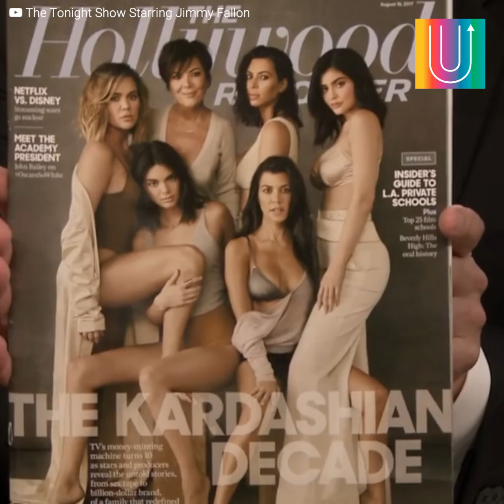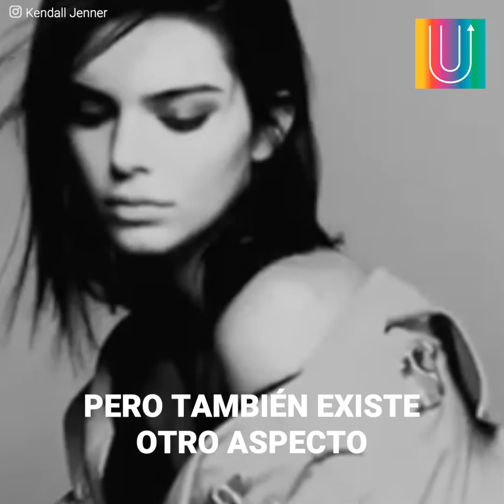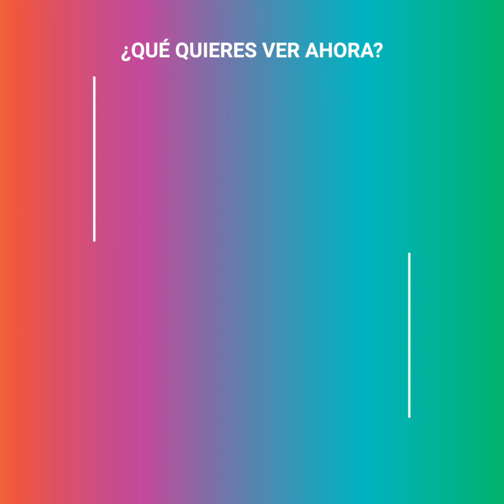Kendall Jenner se niega a colaborar con su hermana Kylie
Kendall y Kylie tienen una de las amistades más profundas del clan Kardashian-Jenner, pero existe algo que no les permite colaborar profesionalmente. Mientras Kylie ha llegado a amasar una fortuna increíble gracias a su empresa de cosméticos, Kendall se ha negado rotundamente a colaborar con esa marca. Para la empresaria sería de gran ayuda que su hermana sea uno de sus rostros principales, pero la modelo tiene buenos motivos para permanecer alejada del negocio.